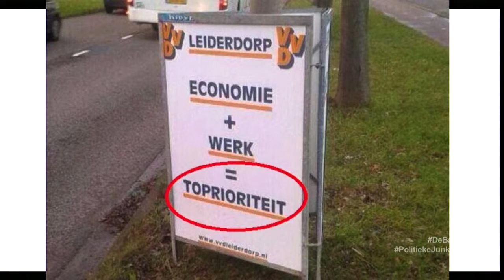Politieke Junkies Februari 2014 - Warming up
Politieke Junkies Februari 2014 - De meest opvallende politieke fragmenten van de afgelopen maand.